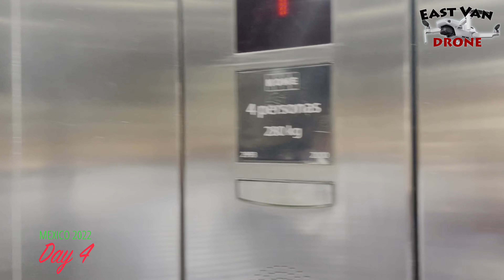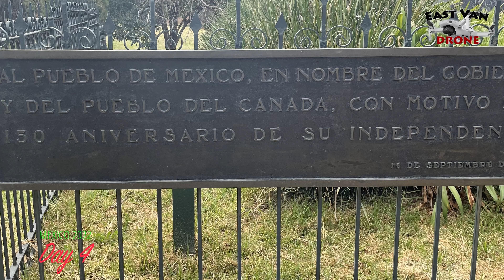East Van Drone Day 4 our final day in Mexico City with a walk around the Chepultapec Park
Day 4 our final day in Mexico City with a walk around the Chepultapec Park, then lunch with Denmze's sister's family before heading to the airport and taking the evening flight to Aguascalientes. Sorry no drone shots in this one.

Day 5 wedding prep and drone flight around the Marriott Hotel